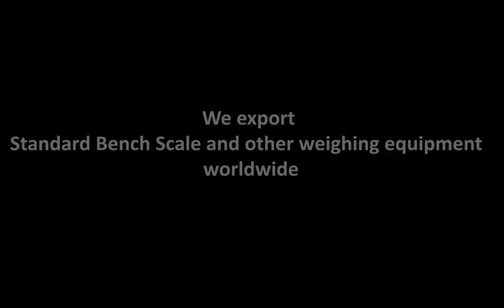So Many Scales!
CAMAWEIGH exports Standard Bench Scales / Platform Scales and other weighing equipment worldwide .

Camaweigh Bench/Platform Scales

There are many other types of weighing equipment which can be used depending on the objects to be weighed or on the location where it can be applied. Most industrial weighing equipment tend to be very bulking which is why then can be placed and used just anywhere. Fortunately there are many portable and small benches or platform scales created which can be placed even at the tightest of places.

Types of Bench/Platform Scales

Camaweigh offers three types of bench/platform scales; standard bench scale, standard stainless steel bench scale, and standard bench scale with back rail.

The standard bench scale or platform scale of Camaweigh has body frame which is made from mild steel material which is strong enough to handle weights of up to 800 kg. The body of this standard bench scale is powder-coated, usually black but can be painted to the colored desired by the customer. The other variant, the standard stainless steel bench scale has a full stainless steel body all throughout. Since it is made from stainless steel, it is very well protected from rust and stains. The last model of bench/platform scale offered by Camaweigh is also made from mild steel body but is equipped with a back rail. This back rail is great for supporting large objects being weighed from falling from the platform. All of Camaweigh’s variants of bench/platform scale come with a stainless steel platform top. Also they all are equipped with a scale indicator stand.

Accuracy of Bench/Platform Scales

Camaweigh’s bench or platform scales all use high quality load cells for maximum accuracy results. Maximum accuracy is always required in any type of weighing industry because a slight miscalculation in the weight of a product can potentially result to a loss of income. This is why Camaweigh only chooses to equip its weighing equipment with load cells which can provide the lowest percentage error. Load cells are very sensitive force transducers which can detect the slightest force applied to a weighing equipment and then product the corresponding electrical current which is then transferred to the scale indicator.

Applications of Bench/Platform Scales

Bench or platform scales are used in many industries like mining and manufacturing. Also bench or platform scales are often being used in the medical field when weighing patients. Since platform scales can be made according to the desired size requested by the customer, they can be created to be large enough to accommodate wheel chairs. If bench or platform scales can be used to weigh humans, they can also be used to weigh animals. They can be used in farms and veterinary clinics. They can be used to weighs animals as big as horses depending on the size of the platform.

Bench or platform scales are also very popularly used in the commercial industry like at supermarkets and wet markets. Countless bench or platform scales can be seen being used in supermarkets in weighing weight based products like fruits, vegetables, meat, and fish. These products are usually sold base of their price per kilogram of weigh. This is also the reason why bench scales are used. As mentioned before, industries like these need maximum accuracy weighing equipment to ensure that they won’t lose much profit. A wrong weight count of a product can cause significant amount of income when totaled together. Another location where bench scales or platform scales can be found is at the airport. Platform or bench scales are situated at every baggage check-in counter where they are used to weigh each baggage of a passenger. Every passenger is only allowed to load a certain amount of baggage in order to avoid overloading the aircraft. This is very critical since overloading the aircraft or airplane will be very dangerous and can result to accidents.